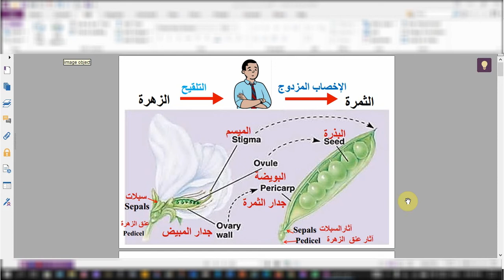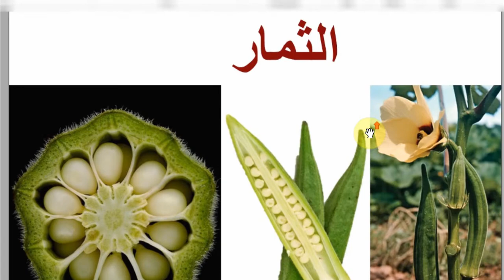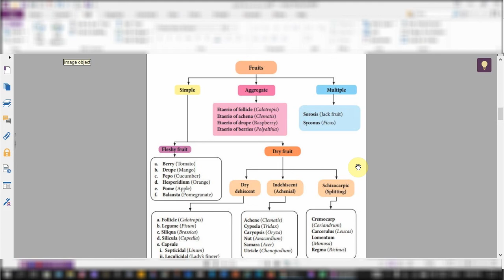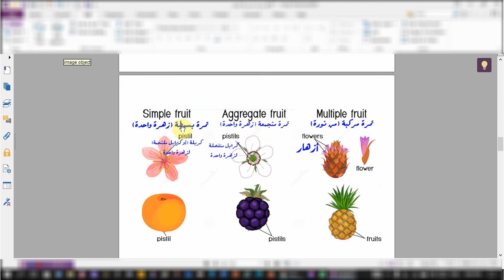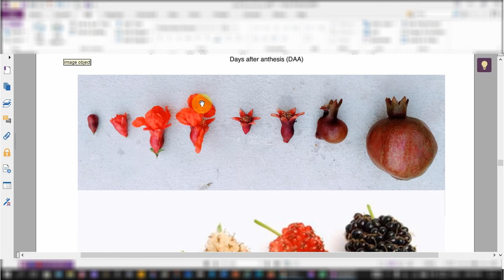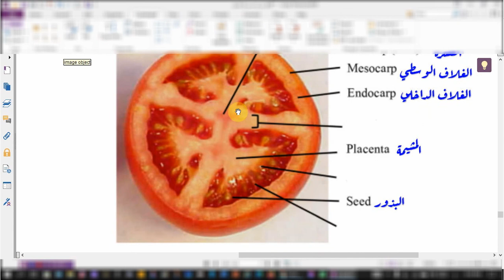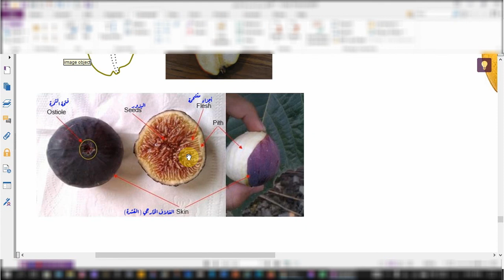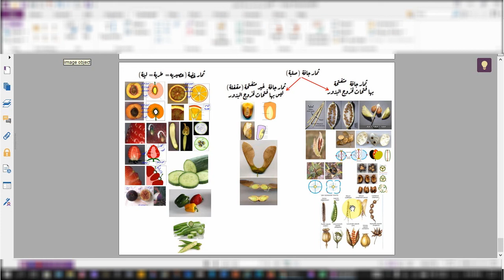أنواع الثمار نسخة مختصرة مؤقتة (Types of Fruits)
شرح مختصر مؤقت لأنواع الثمار